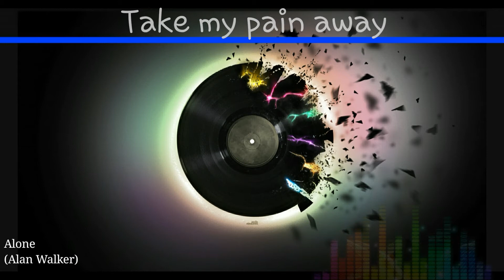Nightcore - Alone (Alan walker)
Artist(s): Alan walker

The lyrics were very time wasting and time consuming because it took me a while to type it and edit KILL THE LIKE BUTTON IF U ARE NOT ALONE